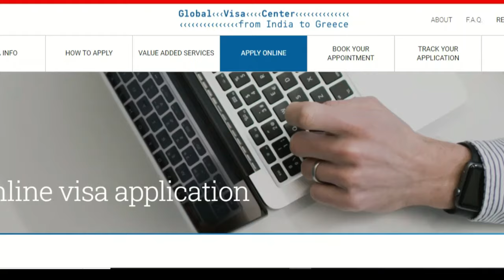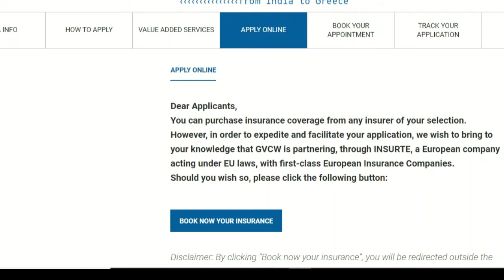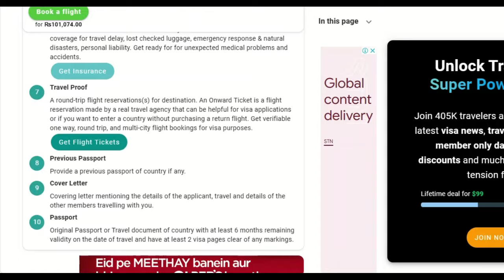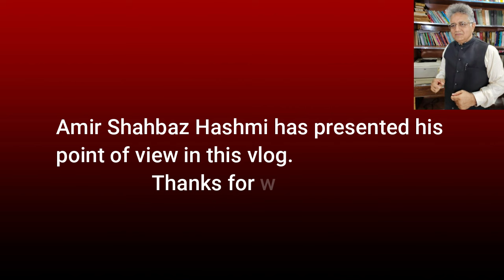greece visit visa information | immigration policy greece 2024 | greece visa update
In this video, we'll provide detailed information on Greece visit visa requirements and the latest updates on Greece immigration policies in 2024. If you're planning a trip to Greece, this video is a must-watch! Find out all you need to know about Greece visa regulations and how to make your travel experience smooth and hassle-free.
Video Script

Are you planning a trip to Greece in 2024 and need information about the visit visa requirements? Look no further, as we have the latest updates on Greece's immigration policy and visa regulations. Whether you're traveling for tourism, business, or to visit family and friends, understanding Greece's visa policies is crucial to a smooth and hassle-free trip. Stay informed about any changes or updates to Greece's immigration policy to avoid any last-minute surprises or complications during your travels. Remember to check the latest visa requirements before planning your trip to ensure a seamless experience upon arrival in Greece.
Description

Are you planning a trip to Greece in 2024 and need information about visit visas and immigration policies? Look no further! In this video, we cover everything you need to know about obtaining a Greece visit visa, the current immigration policy in Greece, and any recent updates to the visa system. Stay informed and prepared for your visit to this beautiful Mediterranean country. In this video, we'll provide detailed information on Greece visit visa requirements and the latest updates on Greece immigration policies in 2024. If you're planning a trip to Greece, this video is a must-watch! Find out all you need to know about Greece visa regulations and how to make your travel experience smooth and hassle-free.Watch now for all the essential details!